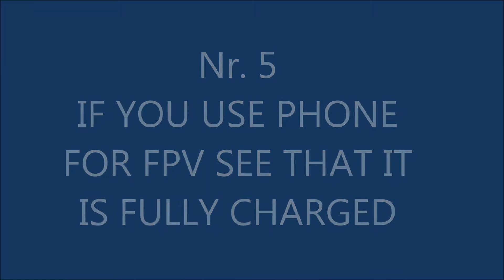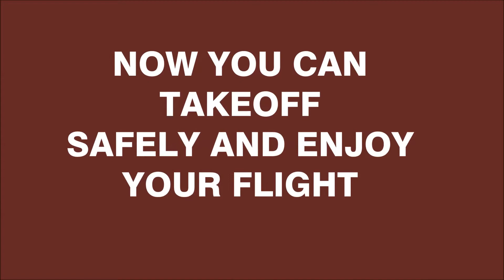TakeOff Checklist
Take Off Checklist for Drone Pilots